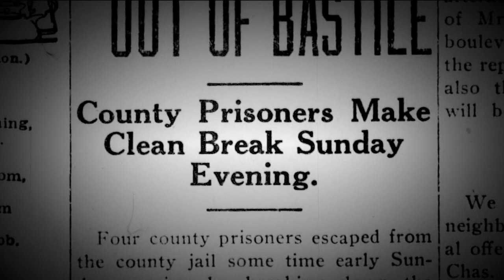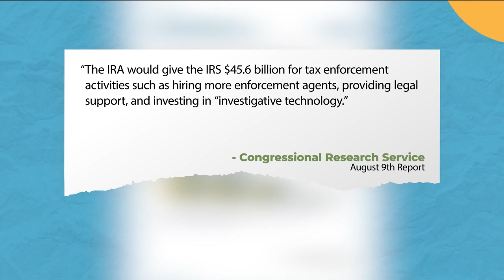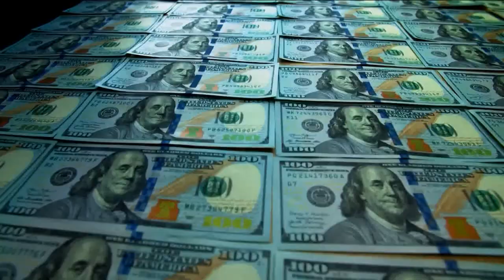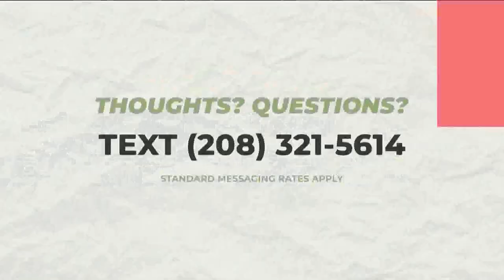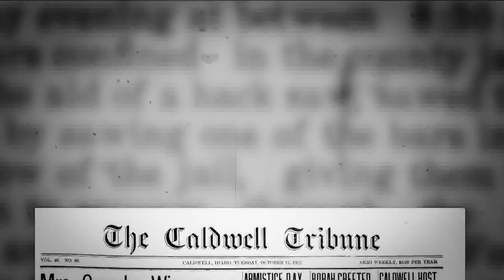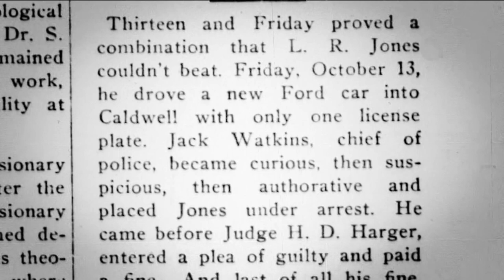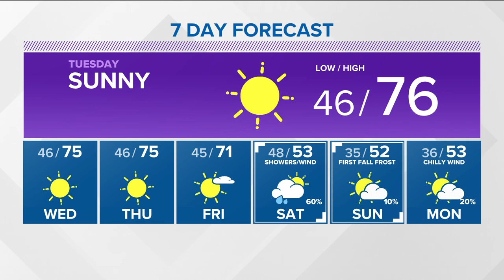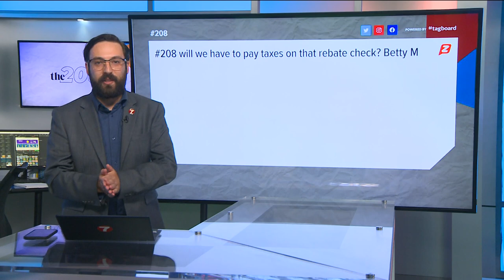The 208 for Oct. 17: Mike Crapo ad fact-check, CJ Strike Reservoir update, pumpkin cannon redial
The 208 for Oct. 17: Mike Crapo ad fact-check, answering viewer questions, CJ Strike Reservoir update and pumpkin cannon redial.